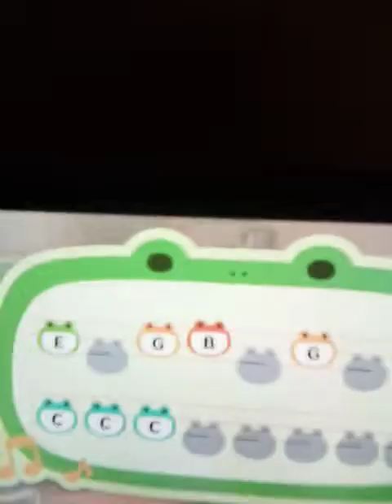a special thanks to my good friend💜